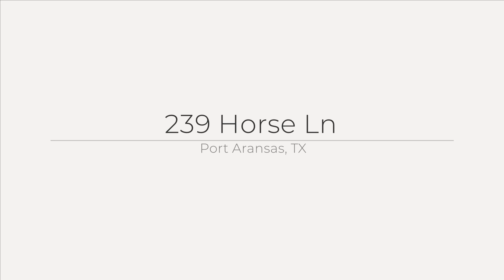239 Horse Ln, Port Aransas, TX